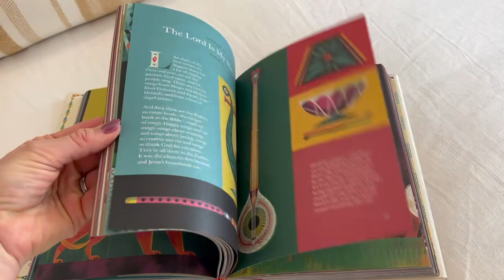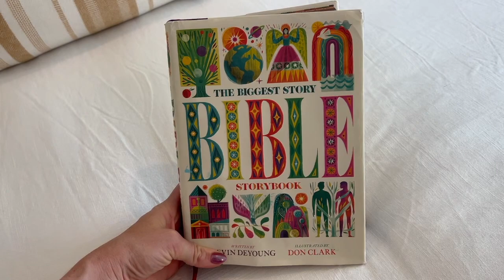The Biggest Story Bible- Best Bible for Kids